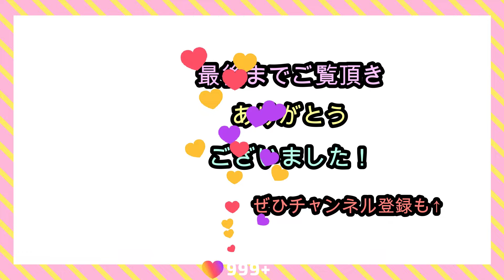【絶品】ミートソース！！余分な物は減らし、美味しい物だけ詰め込んだ！美味しいのに簡単でヘルシーで嬉しい！アレンジ自在で作り置きに便利なレシピ！管理栄養士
余計な物は取り除き、美味しい部分だけ詰め込んで作る絶品作り置きミートソース！
大体お家にあるであろう調味料で作れます。
中濃ソースはウスターソースに替えてもOK。
このまま塩茹でしたスパゲッティに乗せればもちろんミートソーススパゲッティになりますし、
ご飯に乗せてミートソース丼にしちゃっても実は美味しいです。
更にこのミートソースは作り置きしておくと色々な料理にアレンジ出来て便利！
アレンジレシピも動画にして近日アップ予定なので、乞うご期待です。

玉ねぎは白菜やセロリ、長ねぎなどにも置き換え可能。
にんにく、生姜はチューブのものでもOK、みじん切りも多少粗くても大丈夫！
是非一度、作ってみて下さい^ ^

【約4人前（大体700g分）】
合挽き肉 400g・・・熱湯洗い
玉ねぎ 2個（400g）・・・みじん切り
ローリエ 2枚（←香り付けなので無くても作れます）
にんにく1かけ・・・みじん切り
生姜 1かけ・・・みじん切り
醤油 大3
中濃ソース 大3
A.小麦粉（薄力粉） 大1
A.バター 10g・・・室温に戻して柔らかくしておく

▪️大和 沙織（やまとさおり）
　管理栄養士／料理研究家

【経歴】
2012年 東京農業大学卒。
公務員として保育園栄養士を4年間勤務後、
ダイエットアプリ制作会社のインターンシップを経験し、
料理研究家 浜内千波氏のアシスタント（株式会社ファミリークッキングスクール）へ転職。
CM・TV・本・雑誌等の撮影アシスタントや料理教室の補助・準備を行う。
2017年に独立。
同年11月よりお料理教室オムスビを主宰。
並行して
▪️健診施設や業務委託にて特定保健指導（延べ500名以上）
▪️レシピ・コラム連載
　・東京新聞 茨城版WEB版 にて連載「茨食健美〜大和沙織のこだわりレシピ〜」
　・地域情報誌 PLUS＋「大和沙織のおうちごはん」
▪️企業のレシピ考案
▪️東部ガス料理教室 講師
等の活動中

（全て yamato_saori_ です）